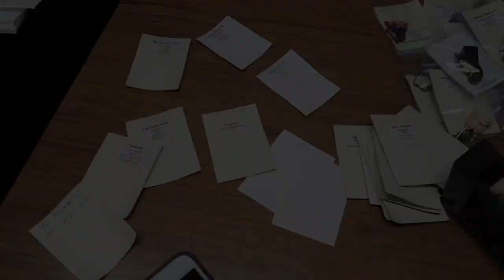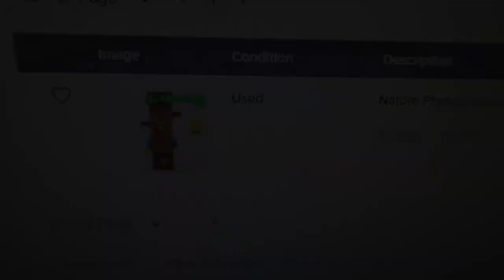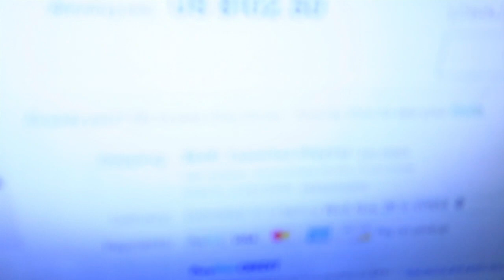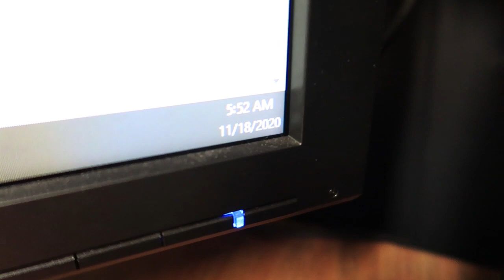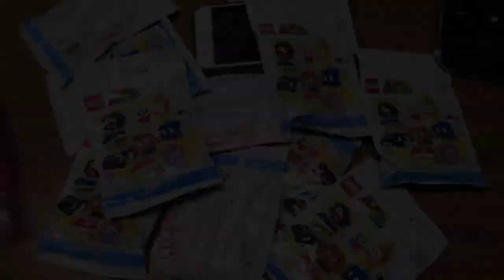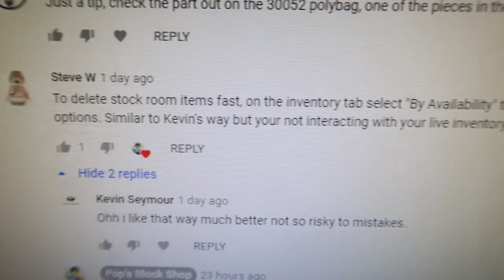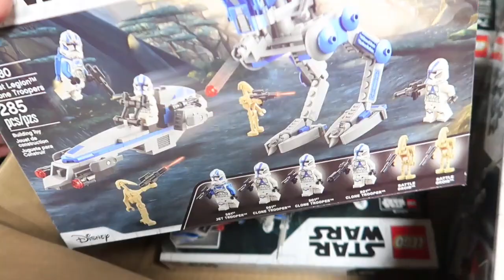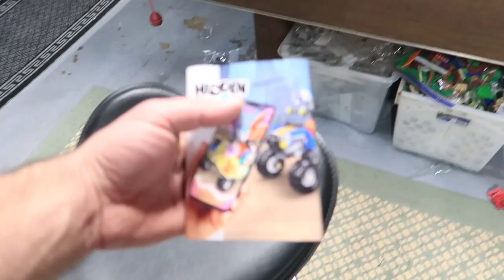LEGO VLOG #75 / Building Ninjago Mini-Figures/ Upload Records on Bricklink Store / Parting Out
Vlog #75 WHAT! We have done 75 of these??? CRAZY!!!  We really enjoy making these and showing how we run our online LEGO Stores.